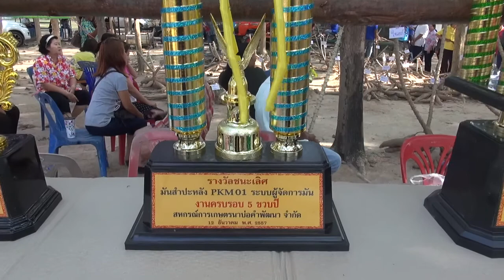ผู้จัดการมัน - ประกวดมันสำปะหลังครบรอบ 5 ขวบปีสหกรณ์การเกษตรนาบ่อคำตอน 2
บรรยากาศการประกวดมันสำปะหลังที่ปลูกระบบผู้จัดการมันเข้าร่วมงาน "ครบรอบ 5 ขวบปี" สหกรณ์การเกษตรนาบ่อคำ วันที่ 12 ธ.ค. 2557 ของสมาชิกสหกรณ์การเกษตรนาบ่อคำ  มีวัตถุประสงค์เพื่อส่งเสริมการเรียนรู้เกี่่ยวกับการปลูกมันสำปะหลังอย่างมีระบบและเป็นขวัญและกำลังใจให้กับพี่น้องสมาชิกสหกรณ์ฯ ที่ปลูกมันสำปะหลัง ได้มาร่วมสนุกสนานกัน
"ผู้จัดการมัน" คือ จุดเริ่มต้นของความสำเร็จอย่างแท้จริง บริหารจัดการมันสำปะหลังอย่างมี­ระบบ ทำทุกอย่างด้วยตัวเราเอง สอบถามเพิ่มเติม โทร.081-9725012 ผู้จัดการมัน หรือ สหกรณ์การเกษตรนาบ่อคำ โทร.055-763330 และเว็บไซต์
การทำงานของผู้จัดการมันจะเป็นก­ารวิจัยพัฒนาปฏิบัติจริงเชิง "ประจักษ์" เรียนรู้ ศึกษา พัฒนา ลงมือทำ ต่อยอด ปฏิบัติซ้ำ ๆ "ส่งเสริม พัฒนาศักยภาพการปลูกมันสำปะหลัง อย่างมีระบบ และยั่งยืน"